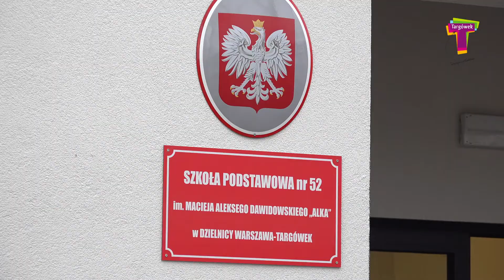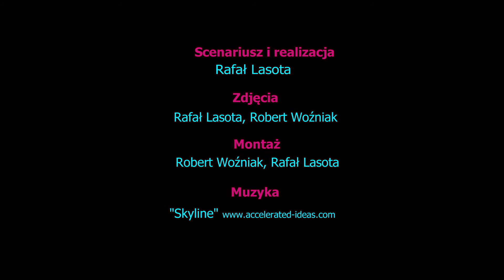Nowoczesny budynek dla najmłodszych uczniów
Rozbudowa Szkoły nr 52 przy ulicy Samarytanka została zakończona w rekordowo krótkim czasie. Dzięki szybkiej realizacji zadania, 150 dzieci edukacji wczesnoszkolnej mogło przeprowadzić się do nowych pomieszczeń. Uczniów i nauczycieli ze Szkoły nr 52 odwiedziła wiceprezydent Warszawy - Renata Kaznowska.  W spotkaniu z wiceprezydent Warszawy wzięli udział członkowie zarządu dzielnicy, radni nauczyciele, rodzice i dyrekcja Szkoły nr 52.